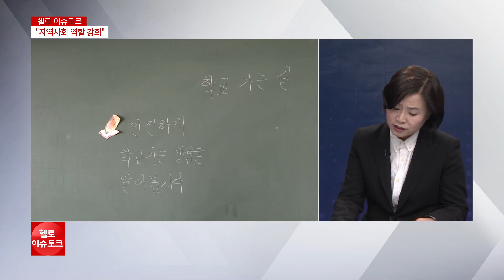[헬로 이슈토크] 서은숙 부산진구청장 '부산진구, 사람 중심의 따뜻한 공동체'